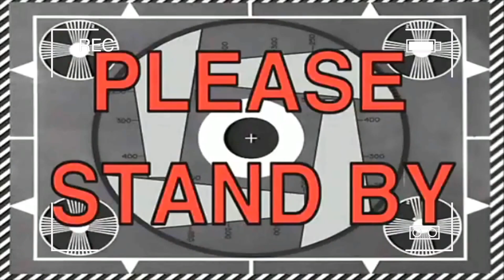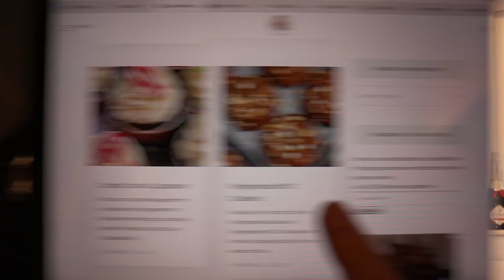Holiday Bake with Me 2020 | *a cosy week in my life* | VLOGMAS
Ana Luisa is the perfect treat gift, and they are currently running an exclusive Holiday sale Get their limited offers

Holiday Bake with me 2020! i made some christmas cookie care packages I really hope you enjoy I’m absolutely loving these week in the life 2020 vlogs or vlogmas! this was a really nice cozy week so i so glad i could vlog it!  Holiday Baking fun / Christmas baking fun!
Xxx
☆ Holiday Bake with Me 2020 | *cosy week in my life* | VLOGMAS ☆

⁂TIMESTAMPS⁂
00:00 - Intro
00:13 - ANA LUISA
1:41 - Boxers and Breakfasts | Vlogmas
2:44 -  Holiday Bake with me 2020 | Cookie Care Package
7:23 - Week in the life 2020 | Vlogmas
10:42 - Outro

♦ M U S I C  ♦ I DO NOT OWN

Donatella xoxo